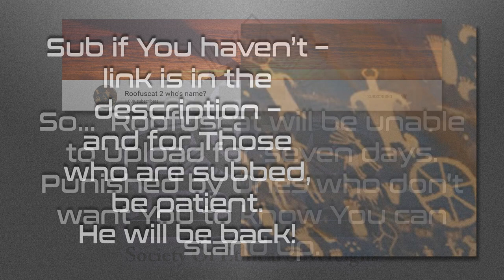Announcement: Roofuscat is in the Toilet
This is to let all of You know that YouToilet has flushed a personal experience video that Roofuscat put up and given His channel a strike!  For merely relaying an experience?!?  Extremely unEthical of YouToilet!